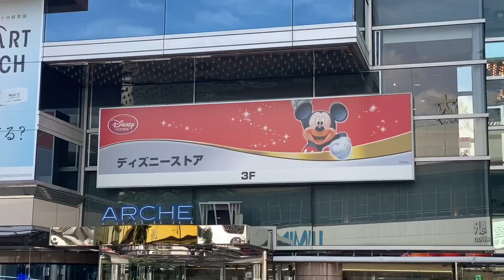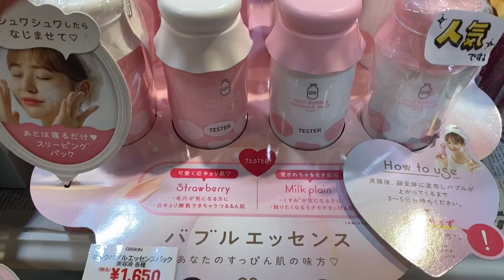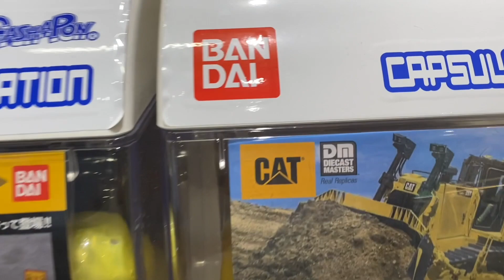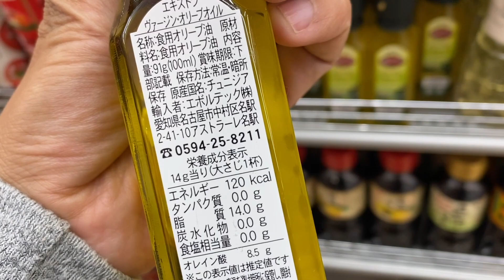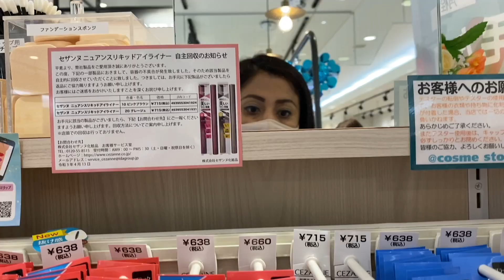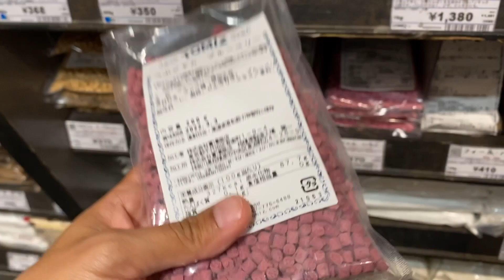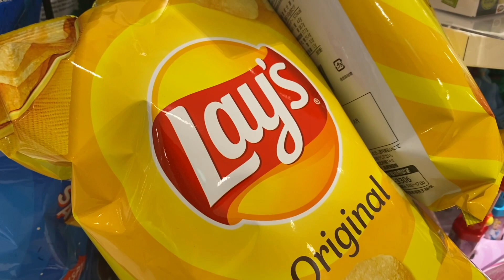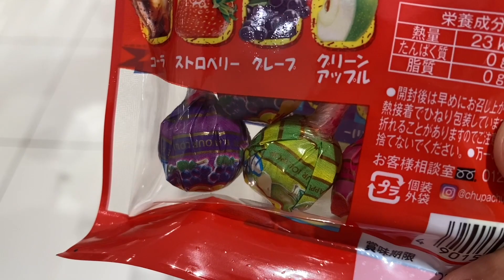Disney Store en Japón y tiendas de maquillaje, cosas raras, bonitas y más!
en tour de tiendas por Japón encontramos algunas cositas bonitas como la tienda de Disney, así ... el precio de una sandia! y muchísimo maquillaje!